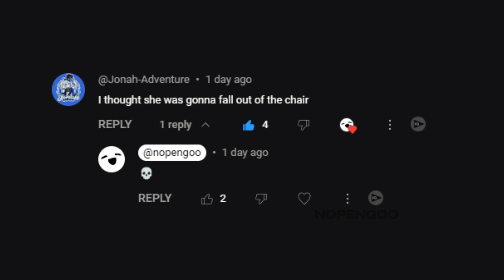Furina's chair is kinda... (Animation) | Genshin Impact Meme [4K]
thank you Jonah for giving me an excuse to do this genshin chair edit
This was inspired by: The voices in my head again

Song: CURSEDEVIL, DJ FKU, Skorde - TUCA DONKA [Brazilian Phonk]

All my animations are made with Blender, and edited on After Effects.

➤ Ignore these!